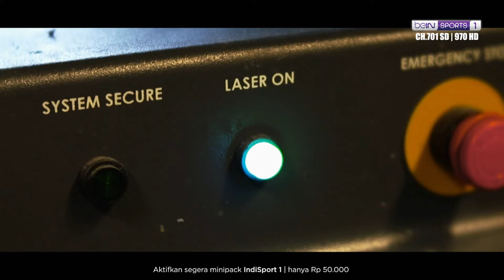WhatsOnbeINSPORTS : FA Cup - SOUTHAMPTON VS MAN CITY | 20 Maret 2022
Nonton berbagai tayangan olahraga eksklusif hanya di channel beIN SPORTS pada layanan IndiHome TV